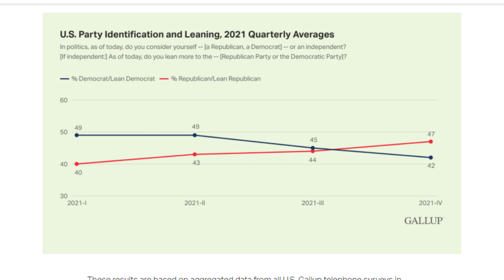The View: Republicans Treat Joe Biden Like A Black President & Are Taking Away Women's Voting Rights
ABC legal analyst Sunny Hostin said Thursday on ABC’s “The View” that Republicans treated President Joe Biden like a black president.